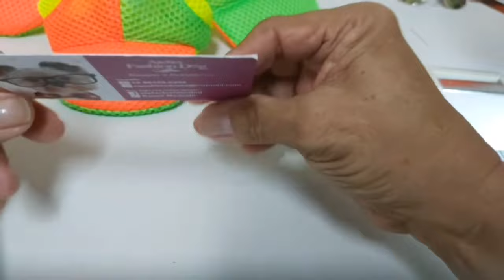2° parte - Finalizando boné folia pet - by Roseli Modesto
materiais  usados
tela spacer ou aerado
manta R1
nylon dublado
regulador de 2 furos 20mm
elástico 4mm (tipo usado em máscara)
molde boné em PDF p/ + informações 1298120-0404